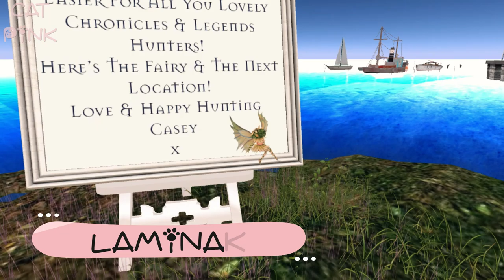🎁FREE HUNT | CHRONICLES & LEGENDS | SECOND LIFE🧚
😻💕Cacería de regalos con temática de hadas
😻💕Fairy-themed gift hunt
✈️✈️ TP/Info ⬇️⬇️

😻SL: nivipink

💻PC
🖥️Procesador: AMD Ryzen 5 3400G with Radeon Vega Graphics